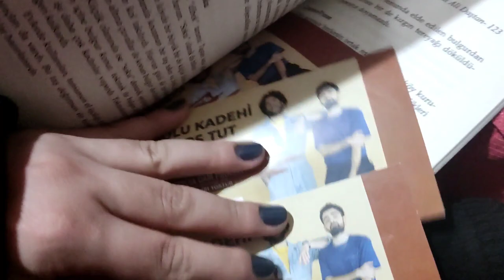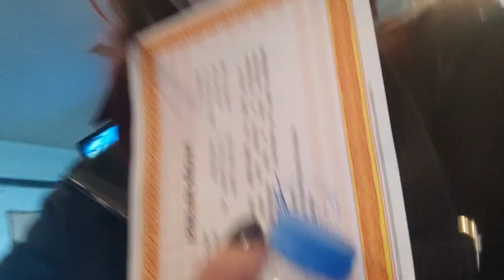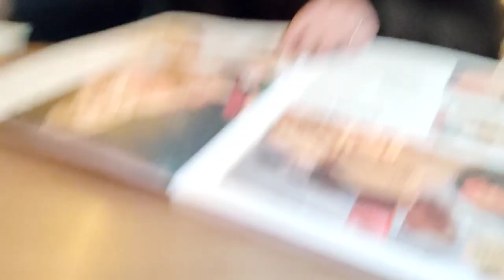DOLU KADEHİ TERS TUT KONSERİ VLOG || Uğurhan ile fotoğraf çekindim, 22 ocak cam piramit dktt konseri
22 Ocak Cam Piramit Dolu Kadehi Ters Tut Konseri YEYY